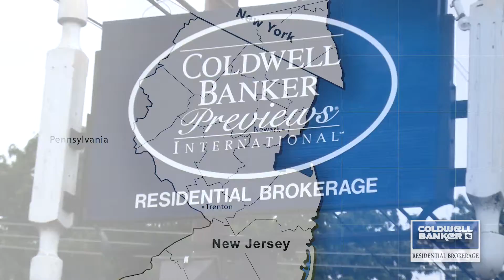Cheryl Laperriere Video Profile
We would like to introduce Cheryl Laperriere of the Coldwell Banker Residential Brokerage Sales Office in Rumson, NJ. Please enjoy the video.